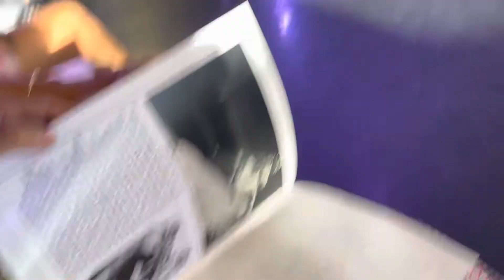Don Martin’s Tribute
Don Martin’s Tribute 18June2022